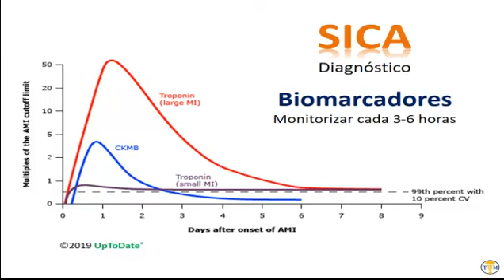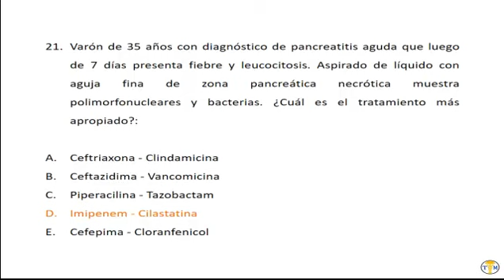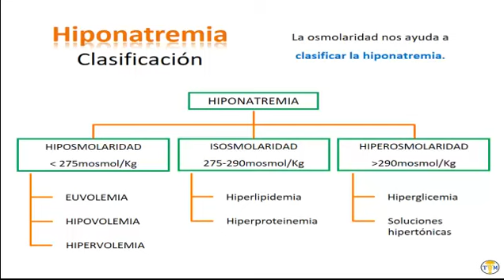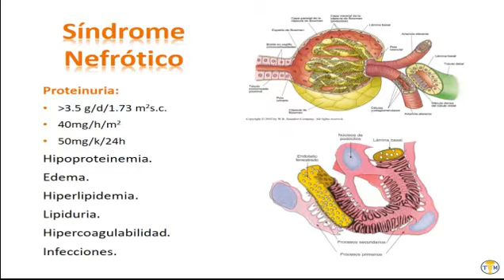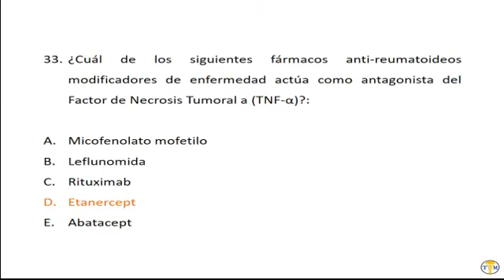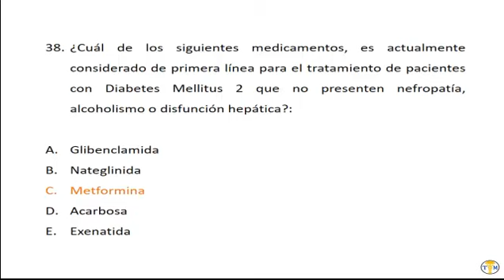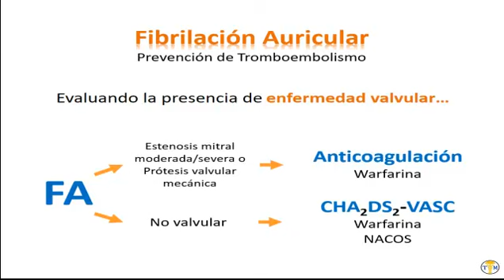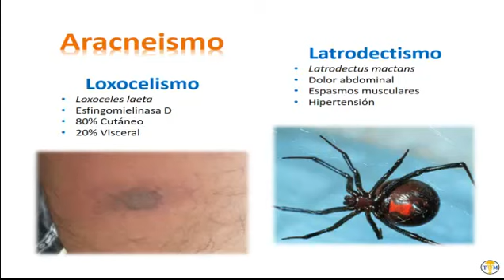Bancos - Video 2